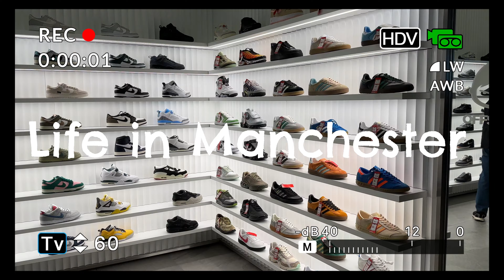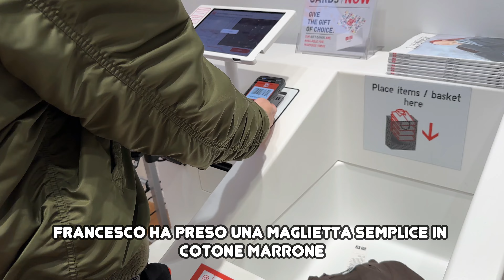LIFE IN MANCHESTER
Affogato - Lukrembo
Jay - Lukrembo